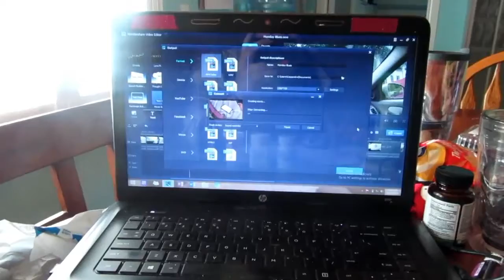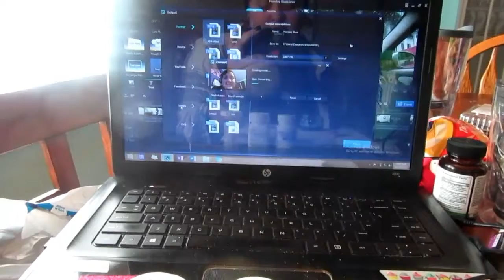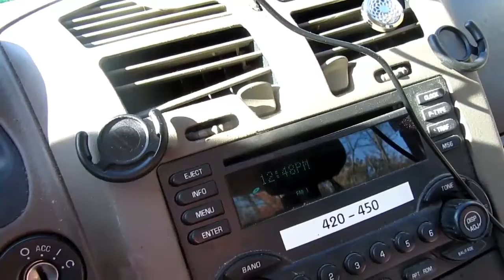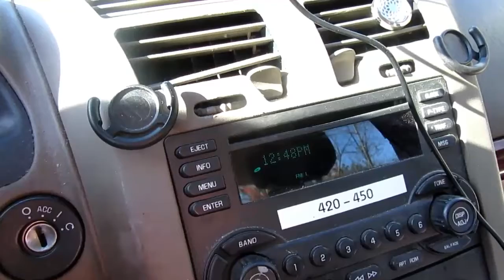Halloween Eve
The Day before Halloween and things were not really spooky at all just annoying.